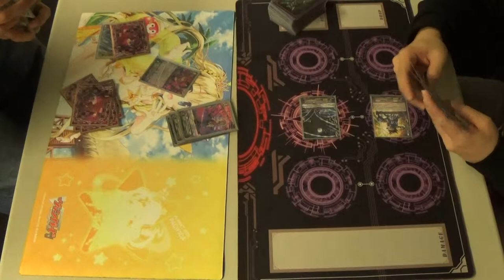CFV Casuals: Abyss Revengers vs. Shadow Witches Game 2